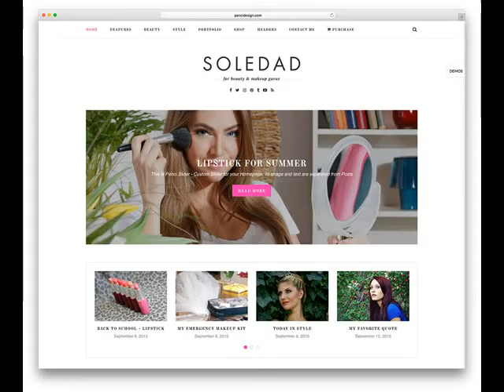Glendale AZ companies who build websites .mp4